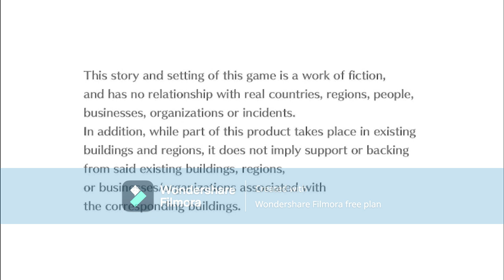digimon cyber sluth part 39